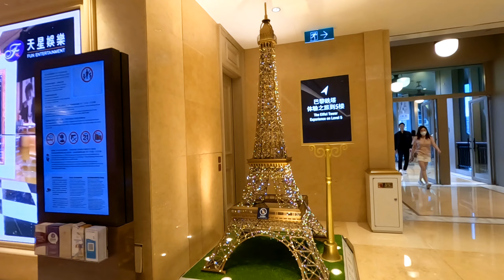A day in Macao // Macau // ചൈനയിലെ മക്കാവുവിലെ ഇറ്റലിയും ഇംഗ്ലണ്ടും ഫ്രാൻസും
The Venetian Macao
The Londoner Macao
The Parisian Macao